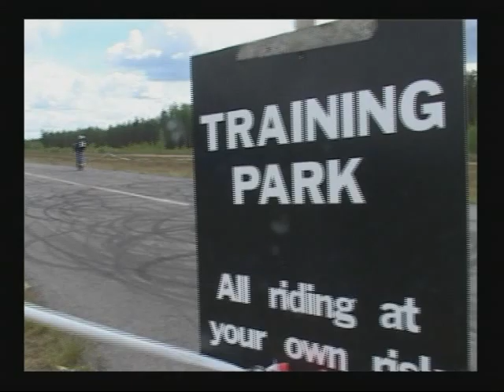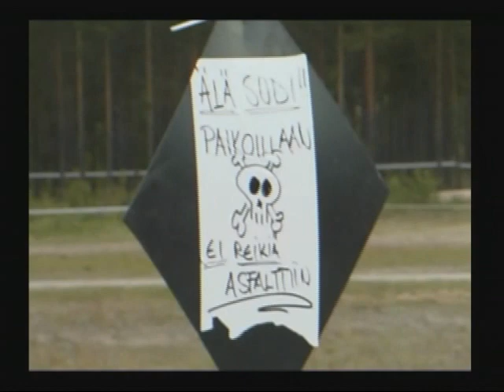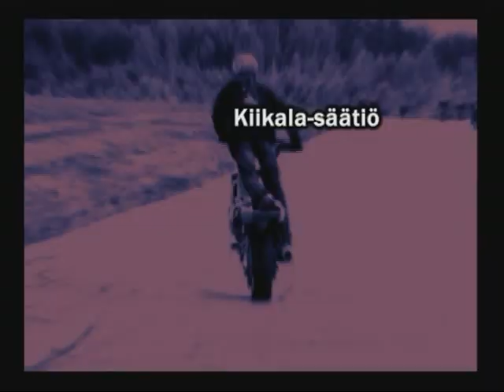Bomber Weekend 2004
Bomber Magazine Retro Weekend: Bomber Weekend 2004